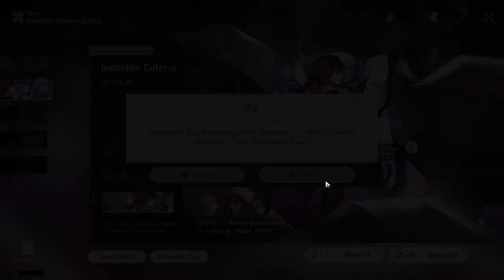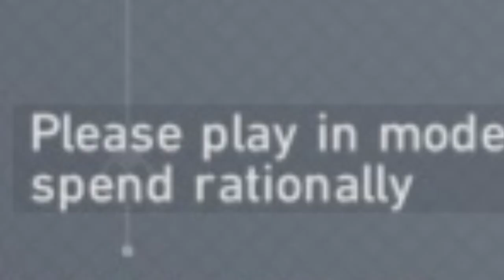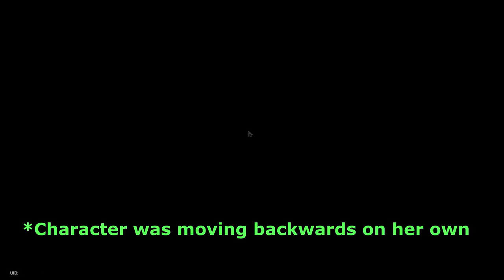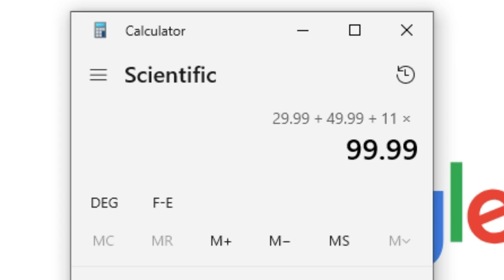My Descent Into Madness - Honkai Star Rail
Yesterday, I became a Whale. That was not a good idea.

Luckily, I was no longer exhausted after this.